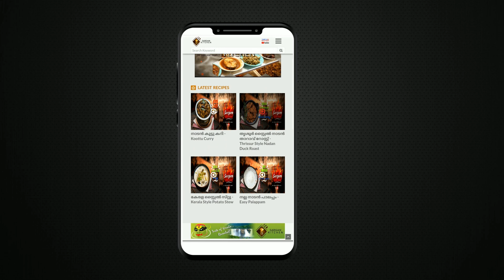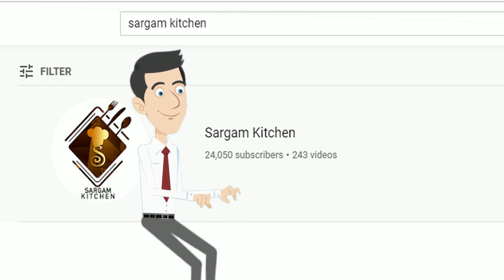ഇത്രയും രുചിയിൽ ഒരു കിടിലൻ ജ്യൂസ്‌🍷 |Beetroot Juice Recipe Malayalam,Beetroot Shake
In this video we are showing  ഇത്രയും രുചിയിൽ ഒരു കിടിലൻ ജ്യൂസ്‌🍷 |Beetroot Juice Recipe Malayalam,Beetroot Shake